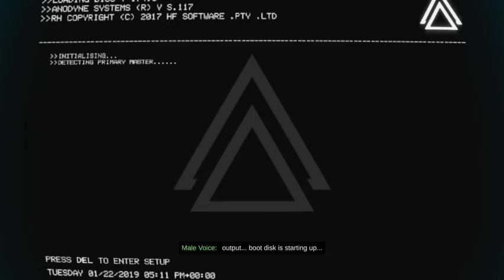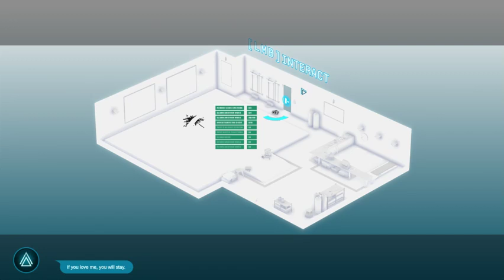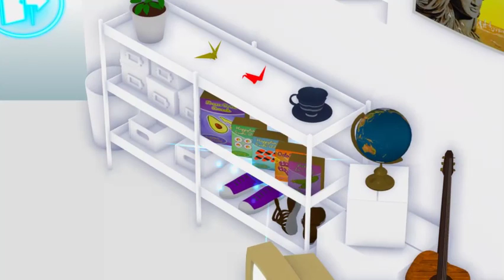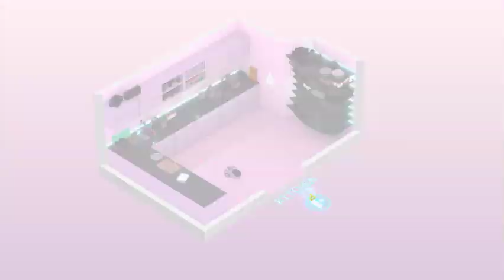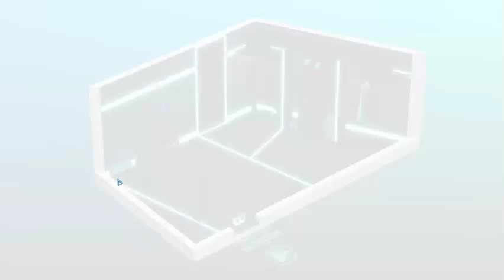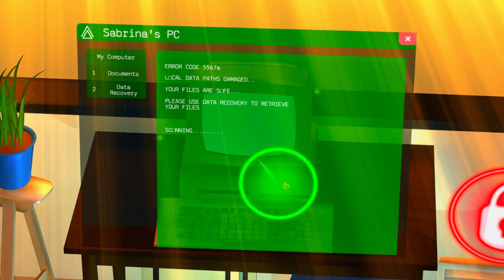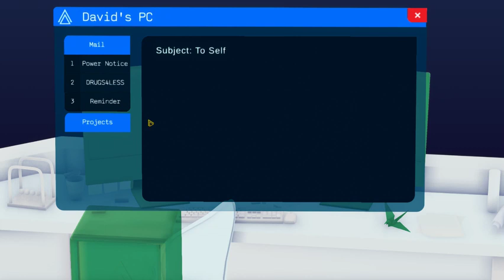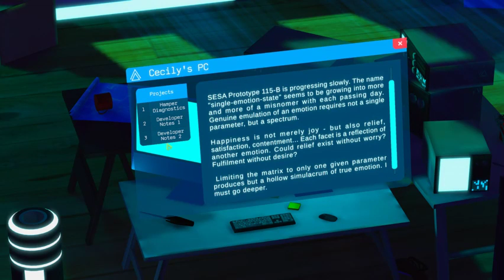LT Pretends to be a vacuum cleaner(RUMU)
May contain swearing, and I cannot vouch for the sanctity of my audience.

What is love anyway?